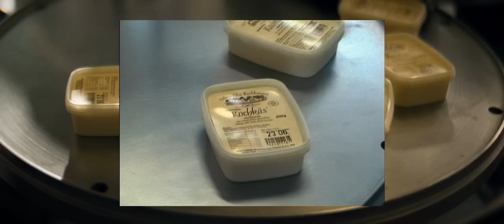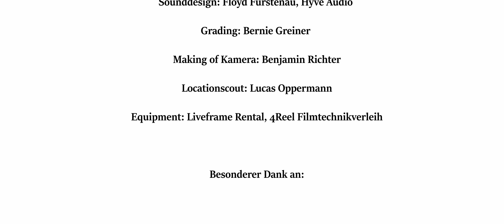Dietmar Diamant - Oureweller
Musikvideo Team:

Regie/Schnitt:
Carlo Oppermann

Kamera:
Thilo Jäger

Produktion:
Anqer / Vera Klingebiel

AC:
Julian Roth

FPV Drohne:
Ferdinand Wolf, Skynamic

Sounddesign:
Hyve Audio

Grading:
Bernie Greiner

Making of Camera:
Benjamin Richter

Locationscout: Lucas Oppermann

Besonderer Dank an:

Odenwälder Kochkäserei
Gasthaus "Zum Schorsch"
Pension Odenwald
Schnapsbrennerei Jörg Schäfer
Weber & Weber Landwirtschaftsdienst
Schützenverein 1862 e.V. Groß-Umstadt
Dorffest Mainbullau
Steffen Freudenberger
SV Lützel-Wiebelsbach
Felix Friedl
Helmut Cech
Fabian Hübner
Oureweller Hirschreider Mofa&Moped Club
Zeilharder Jagdschänke
Metzgerei Itzel u. Keiter

Text:

Wo de Bus nur alle zwo Stunn fährt
Un mer jeden Samstag mojjend die Stroße kehrt
Haste mit 14 schon die Dose geleert und Badesalz uff´m Walkman in de Hose geheert.

Stabile Leut, von do geht koaner pumpe,
trotzdem dicke Ärm vom Stroße kehrn und Kühe stumpe.
Bestell en kloanes Bier, und du kriest en Humpe,
wenn´s um´s Saufe geht do lasse mir uns hier net lumpe.

Ach Gottsche noa is unser Ort schee kloa,
beinah wie des Ding zwische doi korze Boa.
Als ich gebor´n wurd, häwwisch nettemol gekroint,
de Doktor hat gesacht, des muss en Oureweller soin.

O-O-O-Oureweller O-O-O-Oureweller
Hämm 150 Lidder Bier in ihr´m Partykeller
O-O-O-Oureweller O-O-O-Oureweller
En Kilo Schnitzel pro Person liehe uff´m Teller
O-O-O-Oureweller O-O-O-Oureweller
Tun orsch gern Stroß kehrn un sich Bier noistelle
O-O-O-Oureweller O-O-O-Oureweller
un scheißegal wie schnell ihr sauft, weil mir saufe schneller.

1-2-3 zu de 4, de Diddi steht mit Brie vor de Dir,
5-6-7 zu de 8, hoal dei Maul heit wird mol rischdisch oan gemacht.

Studente denke sie kennte bees oaner brenne in ihr´ne schmierische Hemde mit babbische Trendgetränke,
mir sin am hänge, in ner urische Schenke, am Obstler versenke un donse do uff de Bänke.

Also mach net so de Muli Kaschber, sonst werd ich mol zum Schnuudeklatscher,
un wenn´s hier alsemol nach Puhl riecht, is des koa Chlor, nur das des klur is.